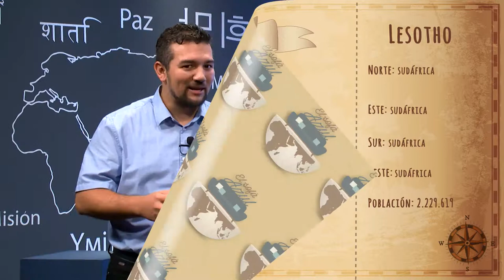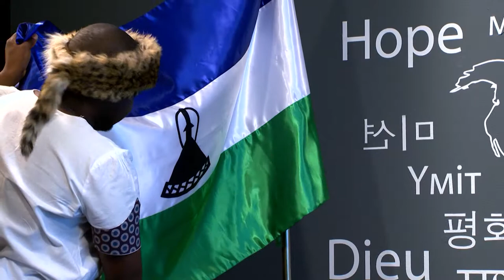Reino de Lesoto -03- El Sofá Azul